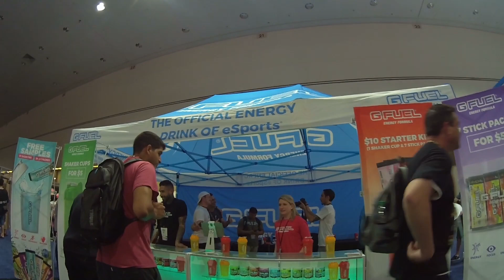Sega Dreamcast,Nintendo complete games walk ins.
new trade ins with local customers and brief look at a interesting booth at E3 2018, micro home arcades from the  80s. follow on Instagram @pixelvaultgames to check whats new in stock.